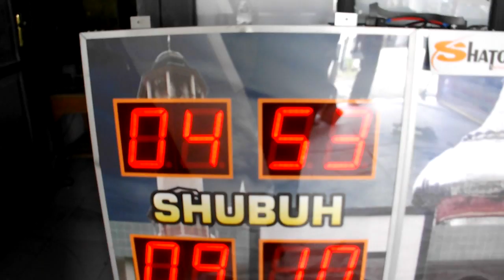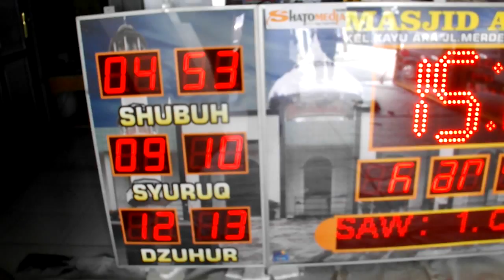Jadwal Waktu Sholat Digital JWS 05RJ Masjid At Taqwa#2